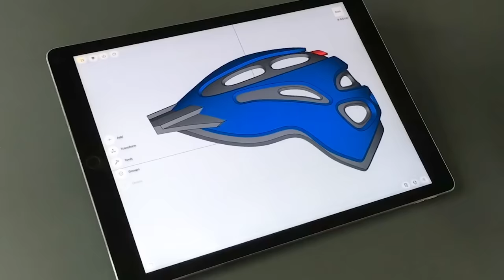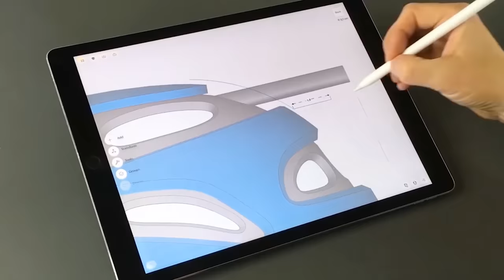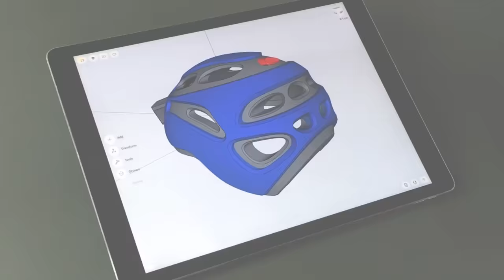3D modeling a bicycle helmet on iPad in Shapr3D